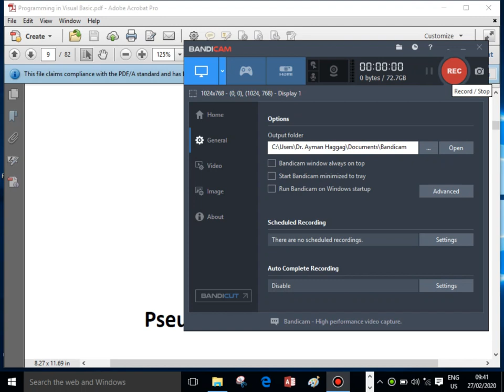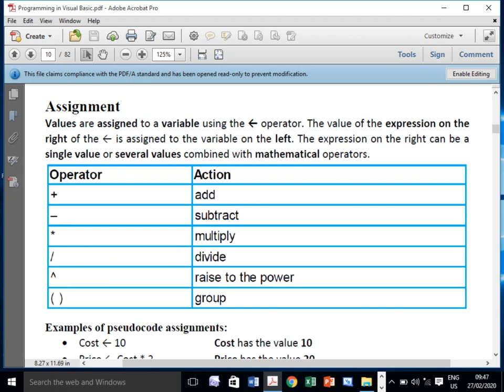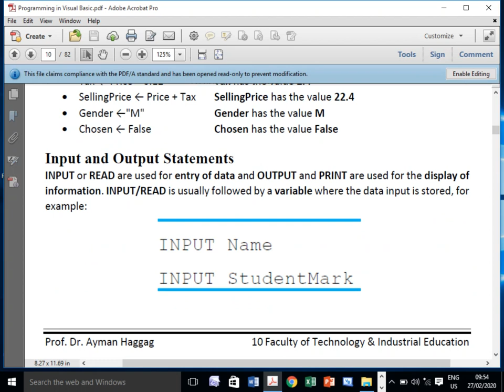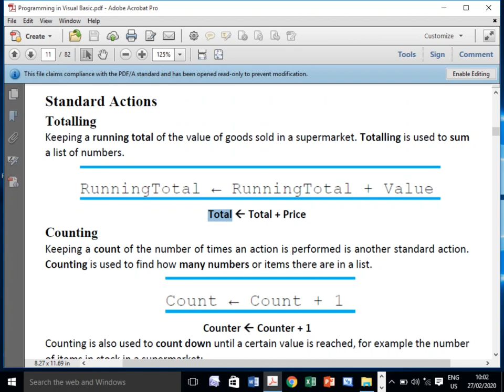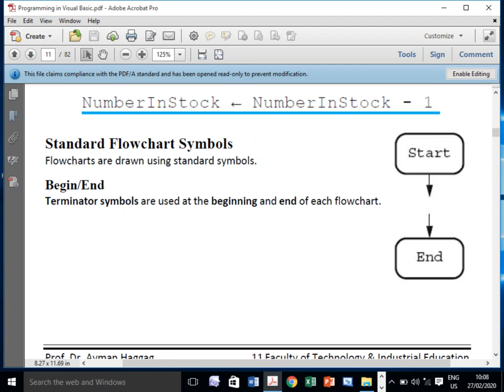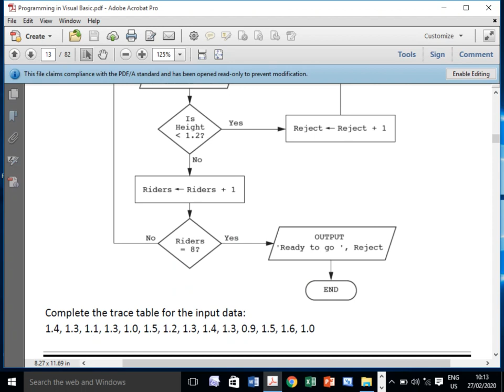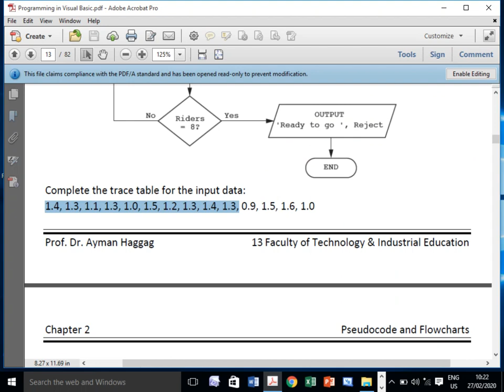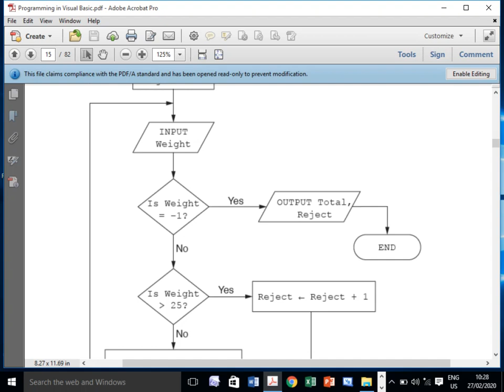المحاضرة الثالثة مادة حاسبات آلية الفرقة الثانية كلية التعليم الصناعي